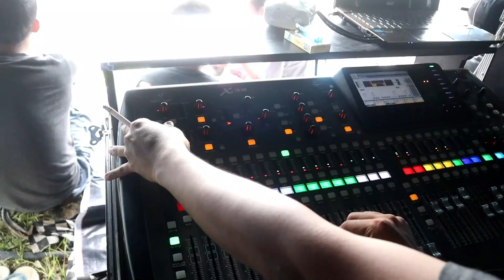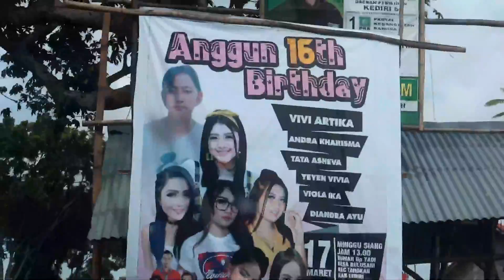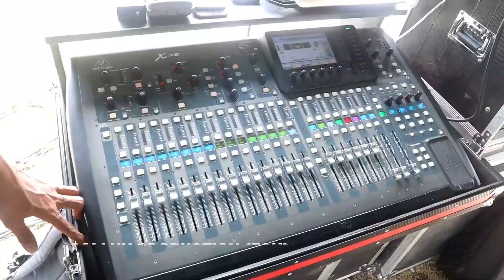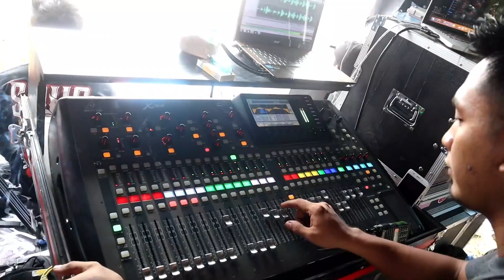Ken Arock feat Vivi Artika Support by Galluh Production live in Tarokan Kediri (Penonton Kesurupan)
Acara Ulang Tahun Anggun ke 16
Tanggal 17 Maret 2019
Lokasi Desa Bulurejo Kecamatan Tarokan Kabupaten Kediri

HIburan : KEN AROCK djavarockdhut 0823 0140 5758
Audio : Galluh Productio - Wilangan 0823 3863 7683
Dokumentasi : Dwi Prasetyo 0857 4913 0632